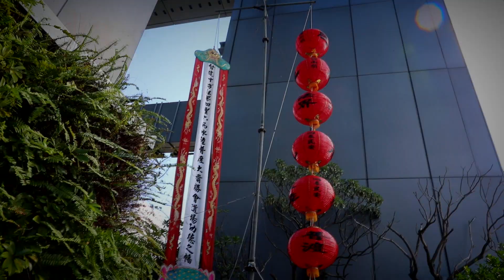2023國際萬緣水陸大法會邀請預告